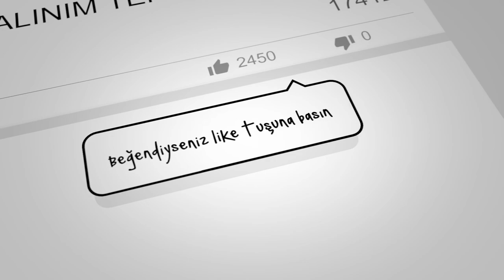ÇİFT EL BACKHAND | 3. Gün: TOPSPIN YÜKSEKLİK DERİNLİK - TENNIS COACHING #15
Çift El Backhand serimizde bugünkü konumuz Topspin yükseklik ve derinlik. Yine forehand de olduğu gibi vuruşu parçalara ayırarak anlatıyorum.

3. gün videosu TOPSPIN sizlerle. İyi seyirler.

ÇAĞDAŞ ULUKAN kimdir?

Birth Date Place: İstanbul, 04 Nisan 1979
Nationality: Turkish
Languages: Turkish (main), English (advanced level), Russian intermediate level , Dutch (beginner level)

EDUCATION :

2017 – ITF Level 2 Coach – International Tennis Federation
2011 - 3rd Grade Expert Tennis Coach Diploma – Turkish Tennis Federation
2009 - 2nd Grade Advanced Tennis Coach Diploma – Turkish Tennis Federation
2008 - 1st Grade Assistant Coaching Diploma – Turkish Tennis Federation

2007 – 2011 Anatolian University Management Faculty
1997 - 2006 İstanbul University  Cerrahpaşa Medical Faculty
Participated in ITF tournaments in summers when school is out of session; Collected occasional ATP points by beating and/or come close to beating several players ranked 600 ATP or lower on consistent basis
Interned part-time with world-known cardiologist Dr. Cengiz Arslan (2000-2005)
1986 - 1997 Özel Sisli Terakki High School

COURSES AND SEMINARS:

2019 -  International Tennis Federation Worldwide Coaches Conference - Bangkok Thailand
2016 - European Coaches Conference – Antwerp, Belgium
2015 -  International Tennis Federation Worldwide Coaches Conference - Antalya Turkey
2014, 2015 – Turkish Tennis Federation International Coaches Development
2013 - Turkish Tennis Federation International Coaches Development Long Term Player
2012 – Turkish Tennis Federation Coaches Workshop
2011 - Lluis Bruguera Tactical Approach to Elite players
2011 - International Tennis Federation World Wide Coaches Conference – Cairo Egypt
2010 - Lluis Bruguera Practice ve Tournament Planning
2010 – International Tennis Federation European Coaches Symposium – Moscow / Russia
2009 – Biomechanical Approach to Tennis

COACHING EXPERIENCE:

2019 – February to present
Currently working with ZEHRA CANBAZ (TUR)  as full time coach. Privately traveling with her and so far helped her gain her career best world junior ranking 1557.
2018 – From June to October
Worked as full time coach of Kaan Cepel. Privately travelled with him for 4 months and helped him gain his career best junior ranking 688.
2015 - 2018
Worked at Gocek Tennis Club as Head Coach to develop the club to an international level. Managed to develop Kaan Cepel, to become U14 and U16 National Team member. Kaan became one of the youngest junior player at 16 to win an U18 ITF World Ranking Junior Tournament in Iran and first player to win U14 Turkish National Championship from Gocek Fethiye where is a very small town popolation around 3000.

2014 – 2016
Worked with Ksenia Palkina  who was former top 200 WTA player. He helped her to reach Top 100 goal and to become the first Kyrgz player to compete in Grand Slam main draws. Ksenia won two $10000 ITF Pro Circuit tournaments in Antalya and Kazakhstan under his guidance.

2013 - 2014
Has worked with numerous Elite Pro Players in Club Istanbul Tennis Academy at ENKA Sports Club Istanbul

2010 –  2012
Has coached Seda Arantekin individualy who is WTA#868 and U18 National Team Player. He travelled with Seda Arantekin domectically and internationaly. In this era Seda won U16 Tennis Europe in Antalya and was two time Semifinalist at $10000 tournaments and broke into top 900 in WTA.

2009 – 2011 İstanbul Tennis Club Head Coach
Coach players within the junior development; Plan player-specific season-long practice and tournament schedules; Travel with players both domestically and internationally.
Structure practice based on individual needs; Coordinate training with club’s fitness coach.

NATIONAL TEAMS COACHING EXPERIENCE:

Appointed as the Assistant Coached to the Turkish Davis Cup team in 2009; Team advanced to Europe/Africa zone Group II for the first time in a decade. Started Coaching 16&Under Girls national team in 2010

PLAYING EXPERIENCE:

1993 – 1997, 14 – 16 – 18 Doubles Turkish Champion
1995, U16 Turkish Championships Finalist.
1995 – 1997, 16 ve 18 Junior National Team Player
1997, U18 Turkish Championships Finalist.
2001, ATP career high no  #1363
2001, Davis Cup Team Player
2002, Masters Doubles Turkish Champion
2002, Masters Singles Turkish Champion
2003, Masters Year End Ranking 2 in Turkey
2010, 2nd place at Turkish Pro Level 1st Division League with Istanbul Tennis Club
2014,2015 Won Mens 35+ Seniors Team Championship Titles two times first ever in Gocek Tennis Club history.